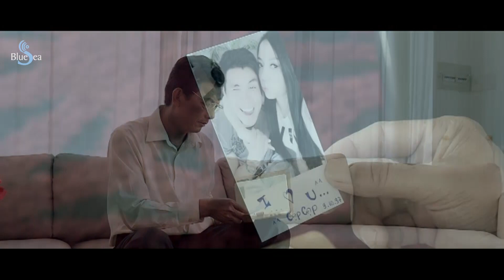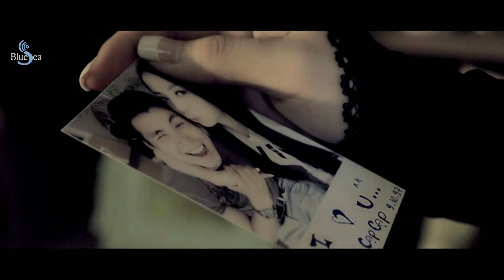Một Mình - Linh Linh [Official MV]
Tải bài hát 'Một Mình' làm nhạc chờ:
Viettel - Soạn: BH 5071983 gửi 1221
Mobi -   Soạn: CHON 7245880 gửi 9224
Vina -   Soạn: TUNE 5002284 gửi 9194
VNMobile - Soạn: MUA 846441 gửi 2345